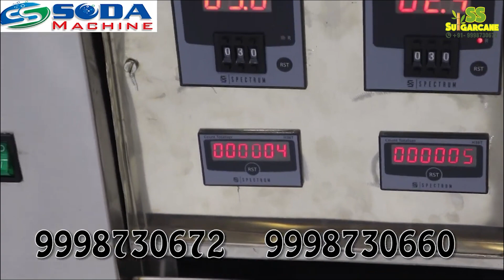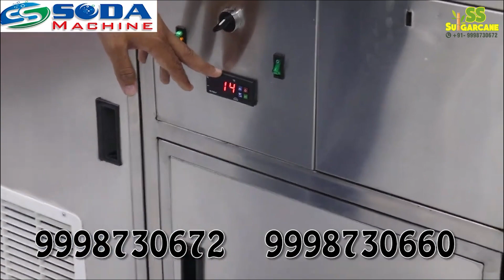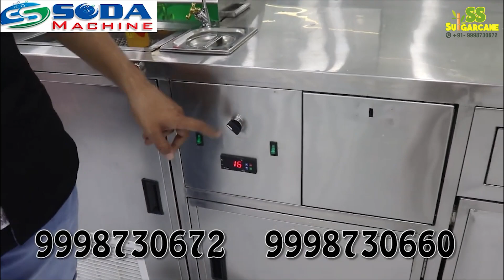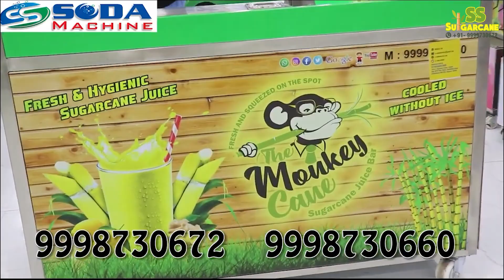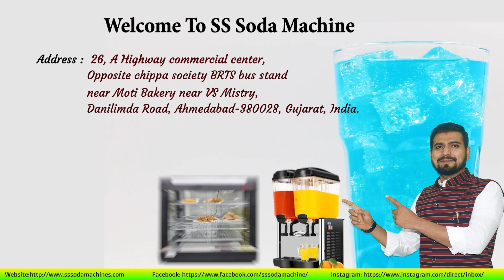SUGARCANE JUICE MACHINE WITH AUTOMATICE CHILLING , GLASS COUNTING SYSTEM AND ML SETTING ,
sugarcane juice,
sugarcane juicer,
sugarcane business,
mini sugarcane juicer,
how to sugarcane juice,
small sugarcane juicer,
sugarcane drink,
sugarcane presser,
sugarcane crusher,
juice bar,
fresh pressed juice,
 sugarcane machine cost,
sugarcane harvesting machine price in india,
sugarcane harvester machine in india,
sugarcane harvester machine price in maharashtra,
sugarcane machine price,
sugarcane machine parts,
sugarcane machine price in mumbai,
sugarcane machine price in hyderabad,
sugarcane machine price in chennai,
sugarcane machine small,
sugarcane tractor machine,
sugarcane juice machine tamil,
sugarcane machine usa
small business,
smallbusiness,
smallbusinesscheck,
ganna juice machine price in india,
sugarcane juice machine with chiller,
mini sugarcane juicer machine,
sugarcane juice machine with cooling system,
electric sugarcane juicer machine,
ganna juice machine automatic,
ganna juice banane ki machine,
sugercane juicer,ganna
juice machine,ganna juice business idea,

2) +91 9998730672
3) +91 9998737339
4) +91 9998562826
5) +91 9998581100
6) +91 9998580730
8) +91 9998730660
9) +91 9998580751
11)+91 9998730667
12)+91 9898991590